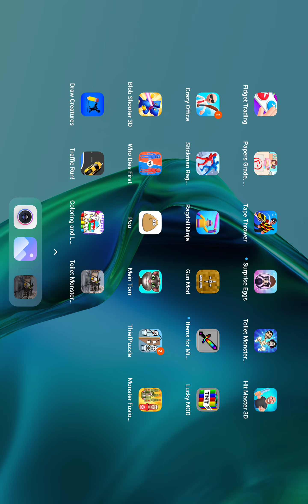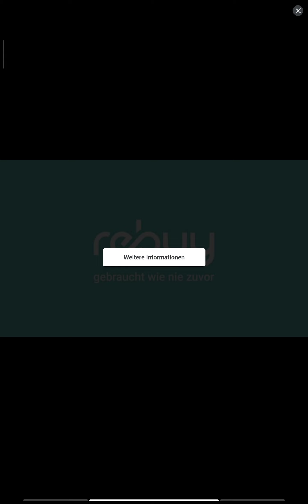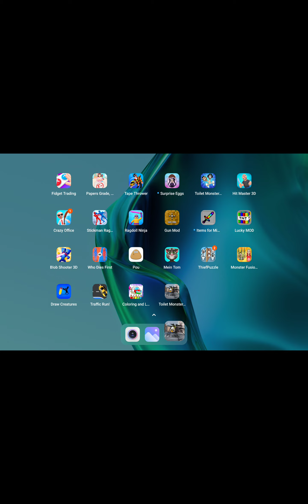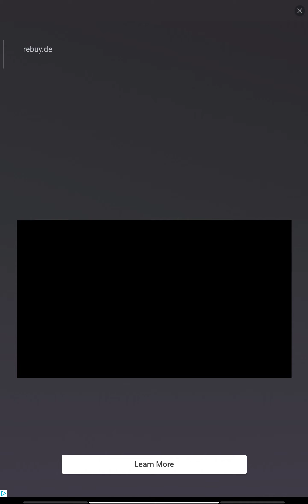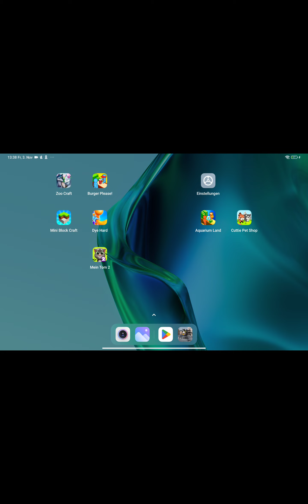Skibidi Toilet Monster Merge War LetsPlay Ivar #4